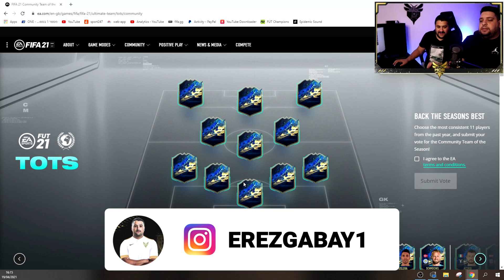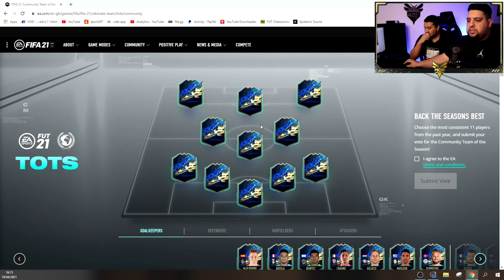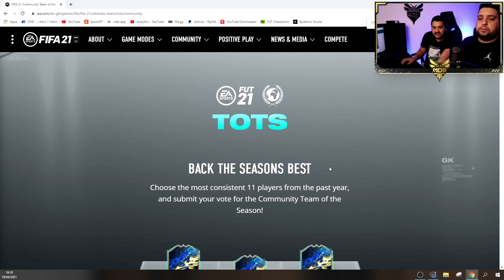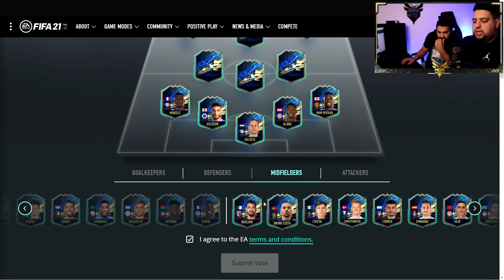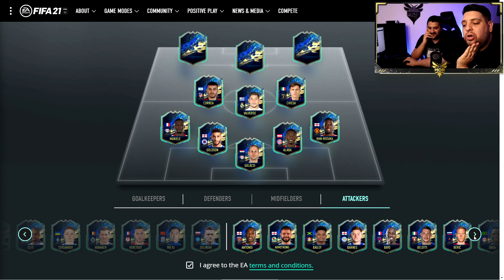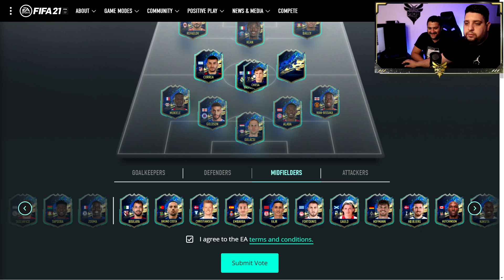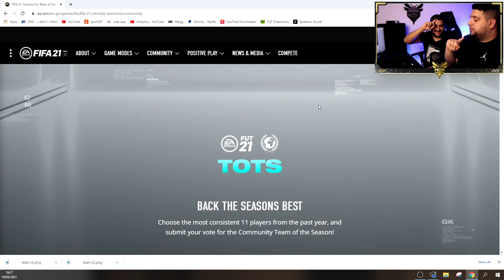זה הזמן שלכם.. בואו נעשה היסטוריה!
עקבו אחרי קואוץ' גבאי ברשתות החברתיות !
עקבו אחרי MD9 ברשתות החברתיות :
🎵 מוזיקה ע"י ikson
💖אם תרשמו לערוץ זה יעזור לי בטירוף👍תנו בלייק🔔 ופעמון כמובן!